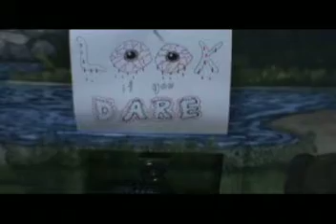treehouse of terror2.avi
treehouse of terror halloween 2010 thia and kayda